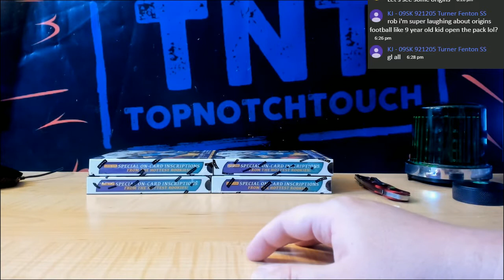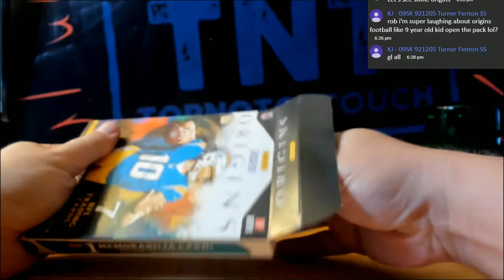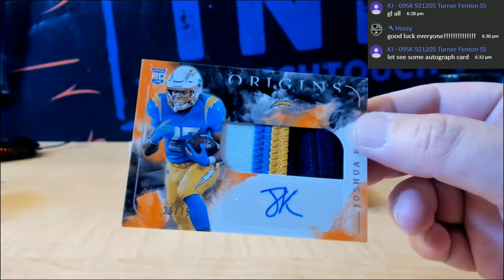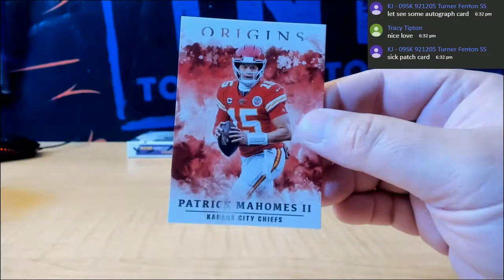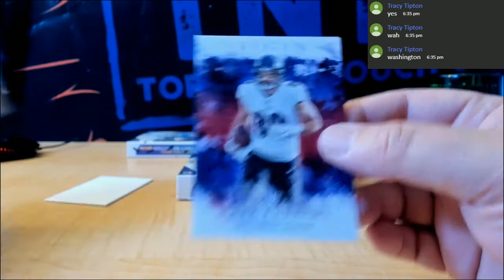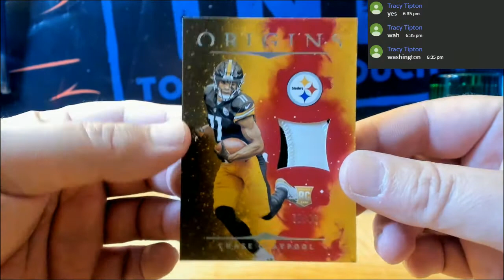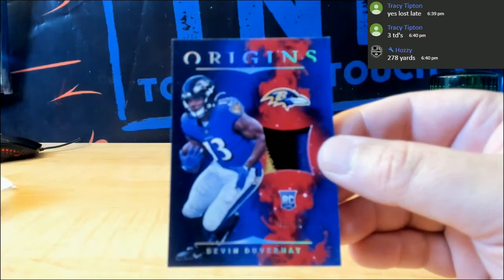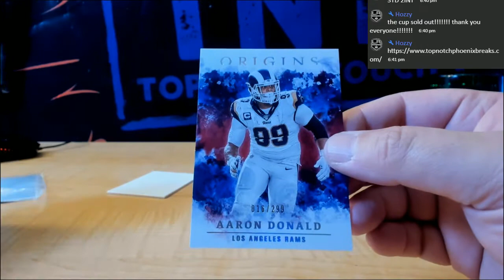2020 ORIGINS FOOTBALL 4 BOX BREAK # 1